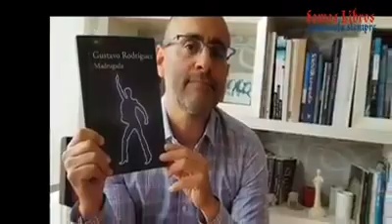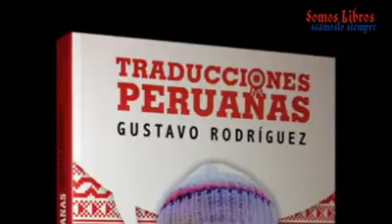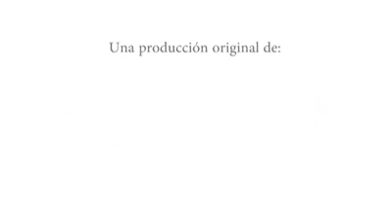Entrevista a Gustavo Rodriguez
¡Hoy en Somos Libros, seámoslo siempre!
Decidimos dedicarle el programa entero al gran novelista Gustavo Rodriguez sobre su libro "MADRUGADA", que está siendo un éxito rotundo gracias a la gran acogida de los críticos y del público.
¡No te pierdas el programa de hoy, sólo por CNV!